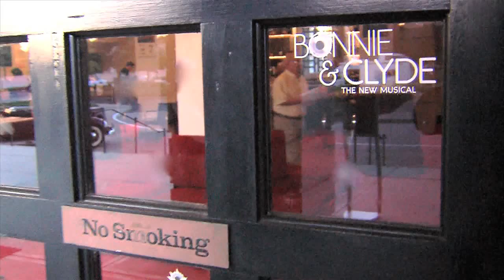Bonnie & Clyde: A New Musical Trailer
Trailer for Bonnie & Clyde: A New Musical